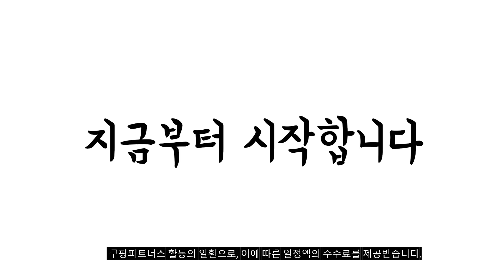2023년 스웨이드자켓 판매 추천순위 BEST10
❤️❤️❤️ 스웨이드자켓 구매 가격 평점 리뷰 정리해 봤어요! ❤️❤️❤️
[00:06]
10위. 아도르클래식 클래식 데일리 2컬러 스웨이드 자켓 [83,740원]

[00:11]
9위. 카포트 스웨이드 자켓 [103,900원]

[00:17]
8위. #[비즈로그인] 빅카라 스웨이드 미니멀 자켓 3color [54,900원]

[00:22]
7위. 남성용 투웨이 오버핏 스웨이드 자켓 (4392-1) [65,800원]

[00:28]
6위. 세컨에디션 남자 겨울 숏기장 패딩 스웨이드 자켓 [79,900원]

[00:33]
5위. 세컨에디션 남자 숏기장 스웨이드 자켓 [79,690원]

[00:39]
4위. 남자 스웨이드 자켓 트러커 재킷 [57,000원]

[00:44]
3위. 마르네 싱글 스웨이드 자켓 [77,000원]

[00:50]
2위. 다꾸앙 남성용 브로드 스웨이드 자켓 _jk1511 [74,800원]

[00:55]
1위. ZARA 자라 에코 라펠칼라 스웨이드 자켓 [53,200원]